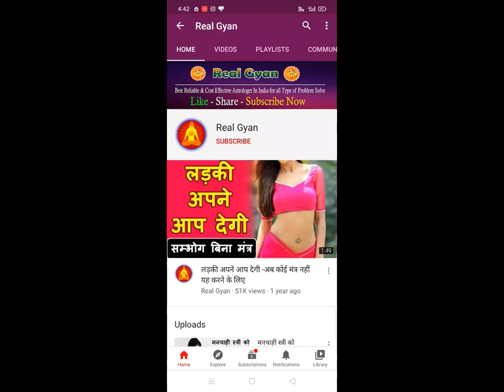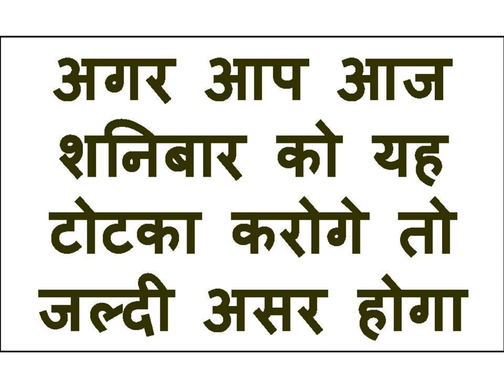चाहे जितनी भी लोग हो जितनी बार मंत्र बोला उतने का साथ होगा सम्भोग वशीकरण मंत्र